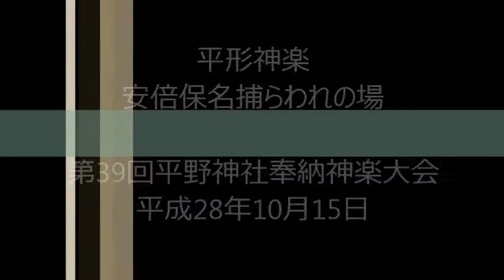平形神楽「安倍保名捕らわれの場」1610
平形神楽
安倍保名捕らわれの場

第39回平野神社奉納神楽大会